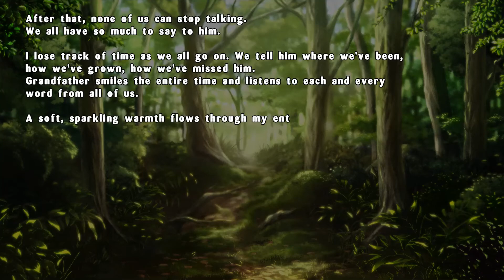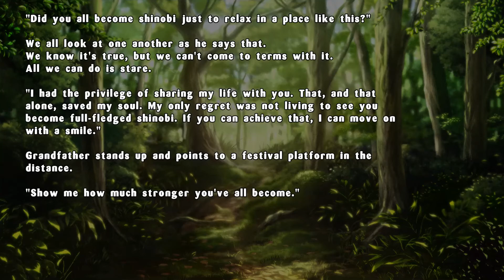Senran Kagura: Estival Versus | Enfrentando as irmãs Mikagura ( ͡° ͜ʖ ͡°) PARTE 9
As altas e volumosas ninjas de SENRAN KAGURA retornaram, desta vez com mais movimentos, mais personagens jogáveis, mais história e atitude e mais destruição on-line com partidas que podem suportar até 10 jogadores. Todas as meninas shinobi anteriores retornam com uma série de movimentos atualizados para dominar, e novos personagens jogáveis ​​oferecem mais desafios para conquistar, juntamente com uma história que é partes iguais sexy e chocante, séria e escandalosa, peitões e brigas.

ALGUMAS KEYS STEAM PRA GALERA:
Squake H5CQH-4PELH-3QI6D
The Note TR77P-CCR8H-IH8D5
A Detective's Novel LHE3C-JLQZQ-64MXF

Fiquem ligados, no próximo vídeo tem mais keys! Ativem as notificações pra souberem quando o vídeo for postado! ;)